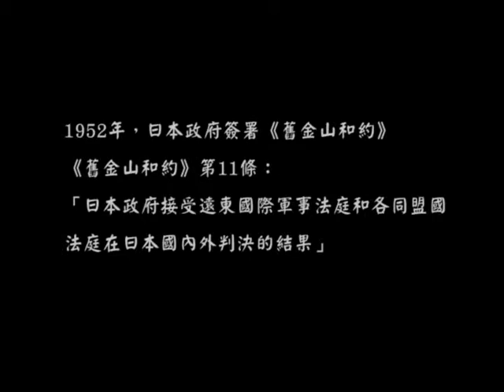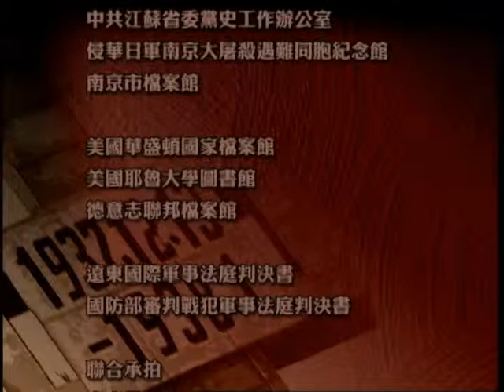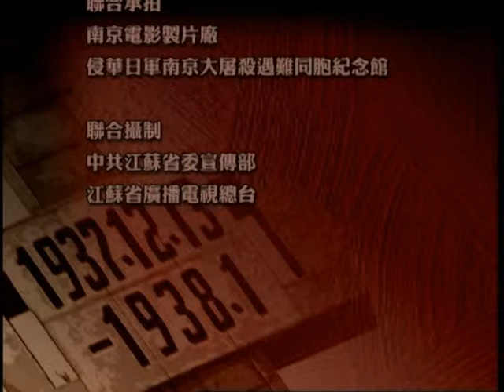南京真相 5. 正义之剑 3